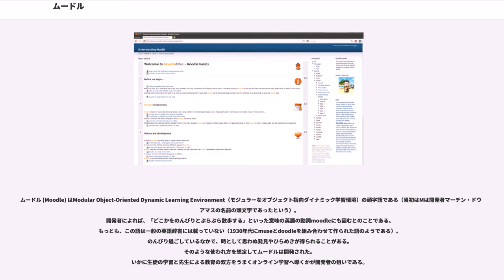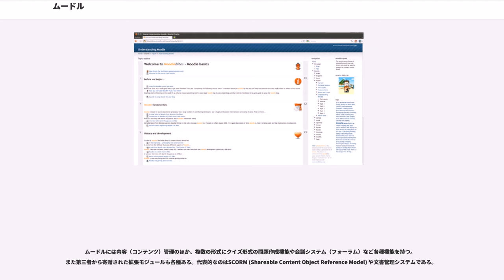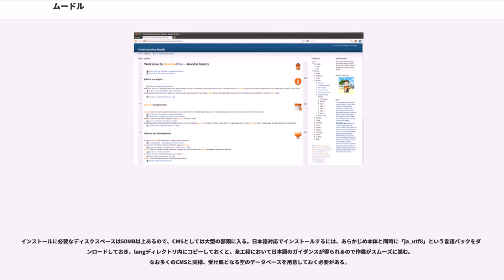ムードル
ムードル (Moodle) は、オープンソースのeラーニングプラットフォームである。同種のシステムの中では比較的多くのユーザ数を持つ。

ムードルは教育者が質の高いオンライン学習過程（コース）を作ることを助けるパッケージソフトである。
このようなeラーニングシステムは，学習管理システム (Learning Management System : LMS)、学習過程管理システム (Course Management System : CMS)、仮想学習環境 (Virtual Learning Environment : VLE)、あるいは単にオンライン教育システムなどと呼ばれる。

ムードル (Moodle) はModular Object-Oriented Dynamic Learning Environment（モジュラーなオブジェクト指向ダイナミック学習環境）の頭字語である（当初はMは開発者マーチン・ドウギアマスの名前の頭文字であったという）。
開発者によれば、「どこかをのんびりとぶらぶら散歩する」といった意味の英語の動詞moodleにも因むとのことである。
もっとも、この語は一般の英語辞書には載っていない（1930年代にmuseとdoodleを組み合わせて作られた語のようである）。
のんびり過ごしているなかで、時として思わぬ発見やひらめきが得られることがある。
そのような使われ方を想定してムードルは開発された。
いかに生徒の学習と先生による教育の双方をうまくオンライン学習へ導くかが開発者の狙いである。

ムードルは1999年に開発開始され、2001年には現在のアーキテクチャになった。2017年9月現在はバージョン3.3.1である。また日本語を含む7ヶ国の言語に翻訳されている。
2017年9月現在234ヵ国、82,291のサイトでムードルはインストールされている。実際に活動しているムードルのサイトは不明であるが、一日あたり約2000回ダウンロードされている。ライセンスフリーであり料金の発生もないため必要なだけインストール可能である。単一のサイトで最大のものは19000以上のコースを持ち、41000人以上の学生を有している。
ムードルの開発は、フリー・ソフト・プロジェクトとして世界中のプログラマおよびユーザ・コミュニティーのチームに支援されながら継続されている。これはGPLライセンスに基づき、ユーザは自由にダウンロード、使用、修正、さらに配布することができる。

ムードルはPHPで開発されている。すなわちPHPの動作するUNIX、Linux、FreeBSD、Windows、macOSなどほとんどのオペレーティングシステム (OS) で動作し、またPHPをサポートしたWebホスティングサービスを行うプロバイダーで使用可能である。
またデータは単一のデータベースに格納され、主にMySQLとPostgreSQLがサポート対象であるが、ADOdbを使用しているためADOおよびODBC経由で商用データベースも使用可能である。

ムードルはマーチン・ドウギアマスとコンピュータ科学の大学院生とによる共同開発である。マーチン・ドウギアマスはCurtin大学でWebCT（商用の学習管理システム）の元管理者であり、博士号研究テーマは「オープンソースソフトウェアの使用によるインターネットベースの教育と学習の社会環境の構築、認知の支援」である。この研究は従来の商用eラーニング環境にはなかった教育者としての視点が盛り込まれており、ムードルの設計に大きく影響している。

構成主義では本や教師からではなく、学習者の心に知識が形成されるとしている。学習者は自身の経験に基づいて学習を進めることができる。この視点で活動する教師は生徒が自身の能力や知識によって学習しやすいような環境を作ることが仕事となる。それは単に印刷物の配布をすることではなく生徒が知りたいと思う情報を提供することである。

ムードルはインストールやアップグレードが容易である。
Debian Linux用などに自動インストールパッケージがいくつか提供されてもいる。またフリーでありライセンスコストは不要である、多くのサーバに追加費用なしにインストールすることができる。

ムードルには内容（コンテンツ）管理のほか、複数の形式にクイズ形式の問題作成機能や会議システム（フォーラム）など各種機能を持つ。また第三者から寄贈された拡張モジュールも各種ある。代表的なのはSCORM (Shareabl...